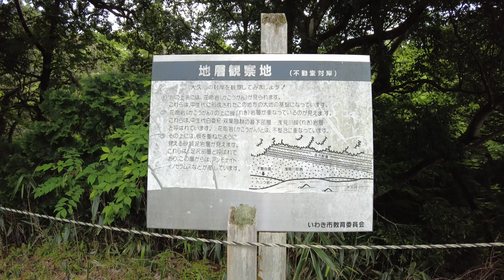いわき市の隠れた名所、筒木原不動尊を散歩した。福島県いわき市 2021年6月6日撮影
2021年5月、クラウドファンディングに挑戦！お陰様でチャレンジ成功しました。今後ともご支援よろしくお願いします。

■次のチャレンジは「浜通りひとまち百景」のクラウドファンディングです！
ぜひ、皆様のご支援でクラウドファンディングを成功させてください。お願いします！

■ひとまち百景プロジェクトを手伝ってくれる方も同時に募集しております。
ボランティアで、シニアの方、行政の方、長期のインターンシップを希望する大学生（一年生、2年生歓迎）や高校生。ぜひ、みんなに力で成功させたいのです。よろしくお願いいたします。

■自己紹介
2010年からいわきひとまち百景を運営している「いわきマーチング委員会」の代表を務める。
最近のマイブームは、毎日一万歩を歩くこと。典型的なB型。ゴルフの腕前はたまに100を切るぐらい。人の話を聞いてブランディングや差別化を考えることが好き。新しい出会い、初めての場所に行くことが好き。